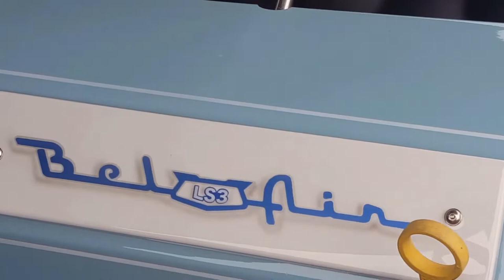DODGE HELLCAT VS CAMARO IROC-Z .... Car Show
MAY 25 AND 26TH I WILL BE AT GALOT RACEWAY IN BENSON NORTH CAROLINA!

ALL OF THE MUSIC COPYRIGHTS ARE ALL DOWN IN THE LINKS BELOW AND FOLLOW THEM ON SOUNDCLOUD.COM AND YOUTUBE